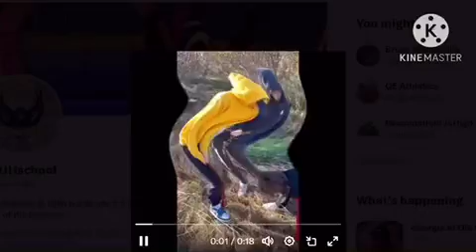Upper Gullies Elementary and Frank Roberts Video is Up to You